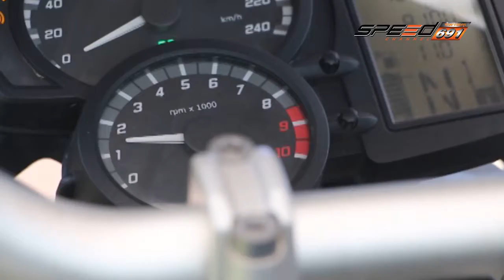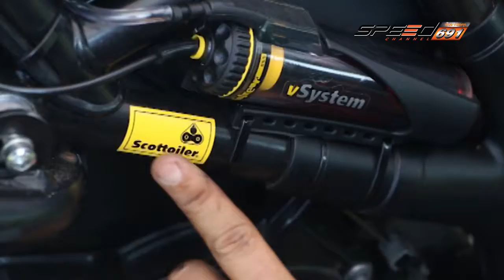SpeedZa BMW X1 T90 OA 22 01 60 B4